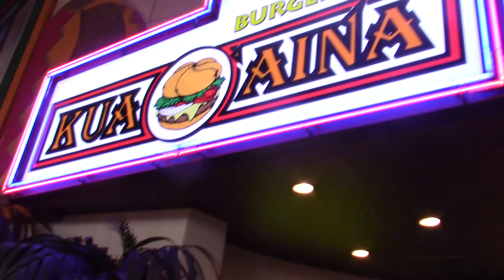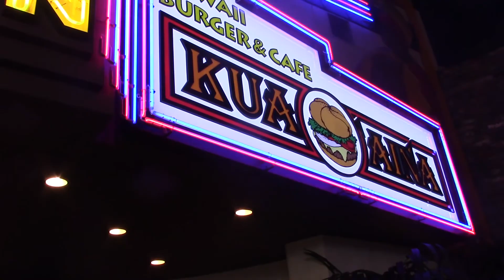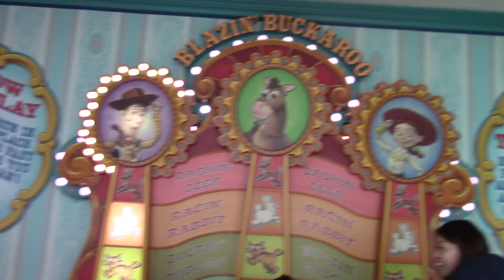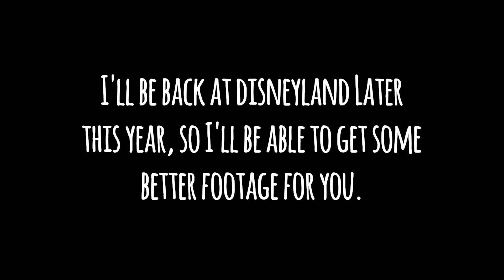Vlog: Don't go to Tokyo Disneysea during D23....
I've visited Tokyo Disneysea 5 times now, and I've never seen it this crowded!

Tips for doing the same stuff I did:
▶️ Buy your ticket in advance for Disneysea so you don't have to wait in line
▶️ Check the calendar and avoid these times to come here: Golden Week, D23, Valentines Day, White Day, Tanabata, and possibly Christmas and New Years!

Chrissy is a Brooklyn, NY based actor, comedian, singer, and flutist who enjoys making videos about her various adventures. She is married to broadway pianist Dan Pardo and lives in Flatbush-Ditmas Park with her amazing former street cat, Gelatoni.

Hope you enjoyed this video about me doing stuff. Go out there and do some stuff today!